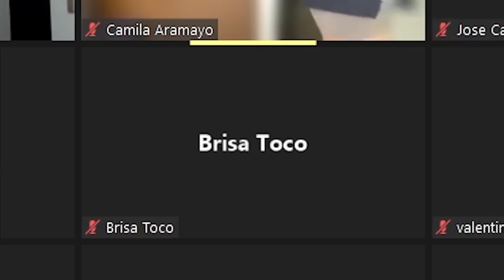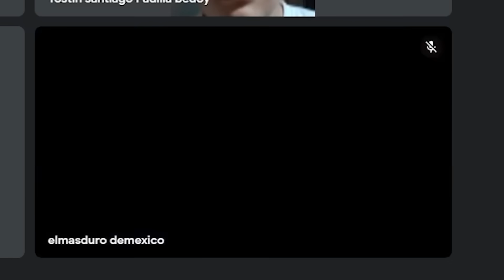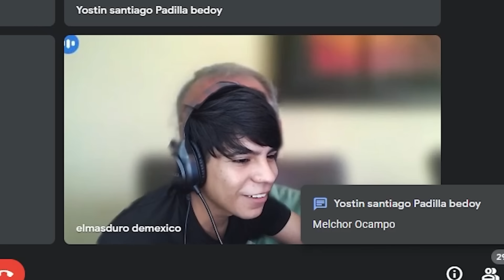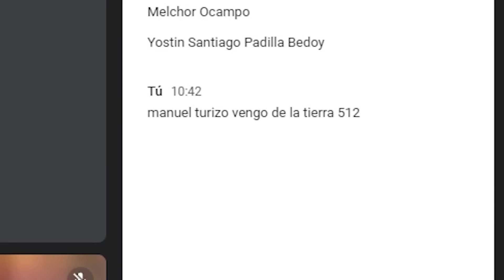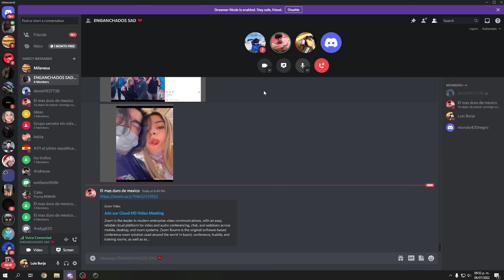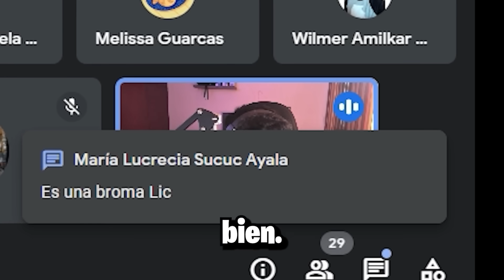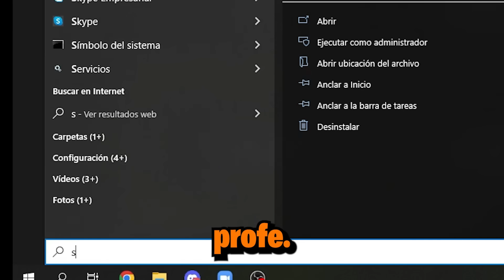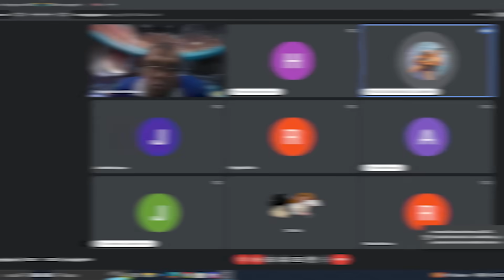Trolleo en Zoom pero me METI en CAMARAS de PROFESORES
QUE EL TROLLEO NUNCA MUERA!